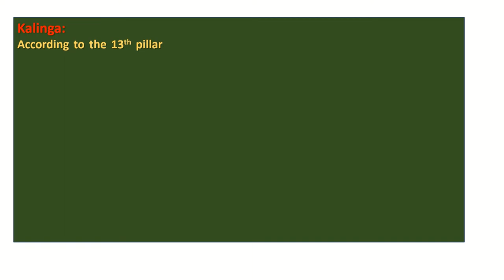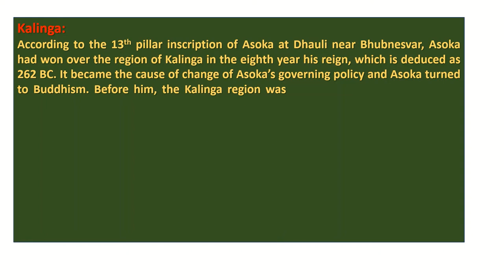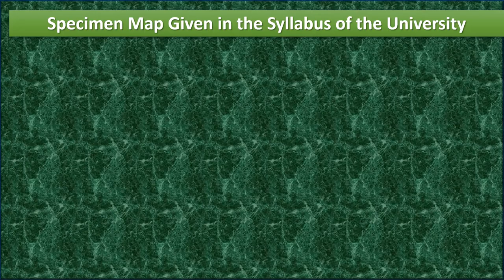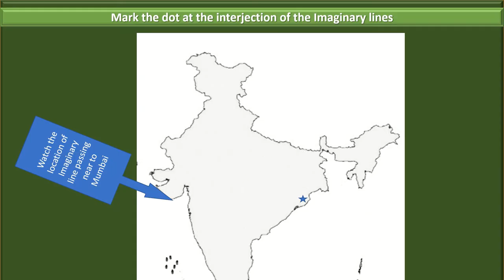Fill Dhauli-Kalinga Region in the Outline map of India @Ancient India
The clip is developed as a teaching tool. It can be useful for the students of BA I Semester I, who pursue the course of History for the paper History of India: Early times to 1200 AD. The video may help them to locate Kalinga on the outline map of India during the examination. A short note is also provided. The content related to Map question is given in topic 12, Unit IV of the syllabus.

(Many books are free of cost at this site.) Use the link to acquire the free book from Google Play Book as suggested in the video.